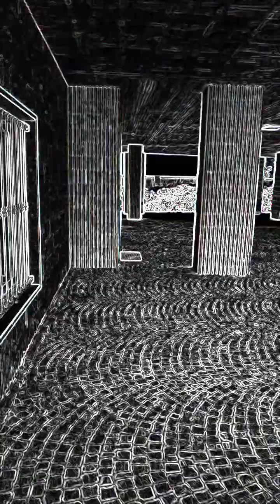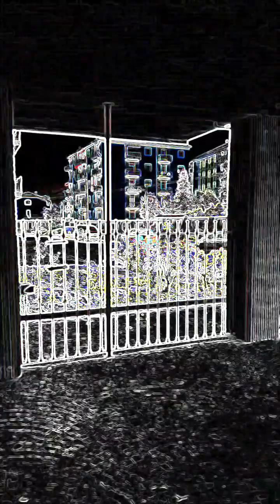Alcune parole di Alessandro Malaspina Pola